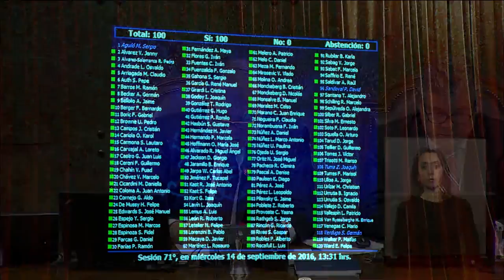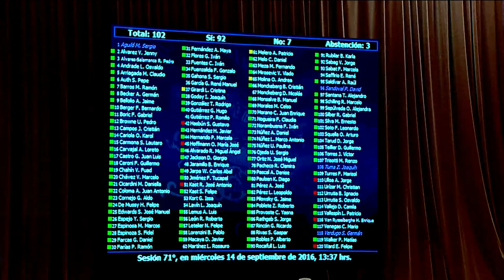Sesión de Sala N°71 / 14 09 2016